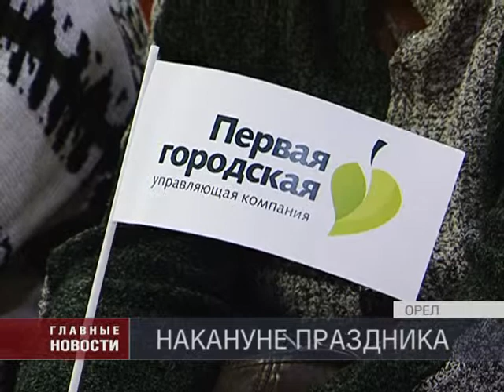День работников ЖКХ отмечается в третье воскресенье марта.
В ближайшие выходные свой профессиональный праздник отметят 3 миллона россиян. Среди них — 7000 орловчан.
орел, новости, праздник, день работника ЖКХ, первая городская управляющая компания